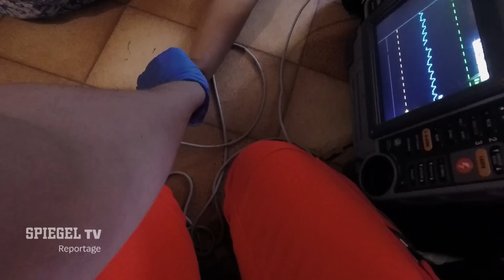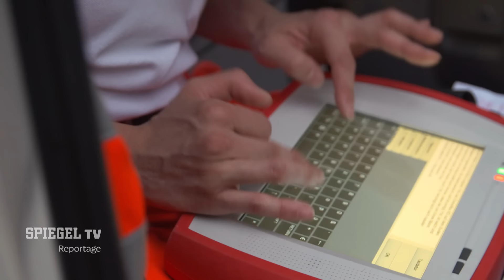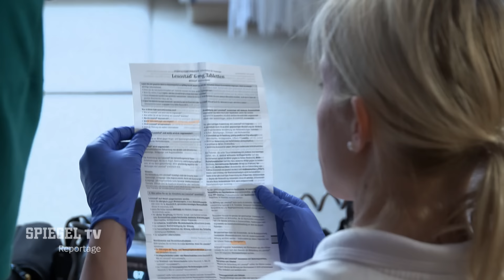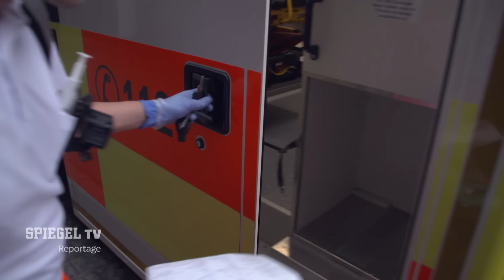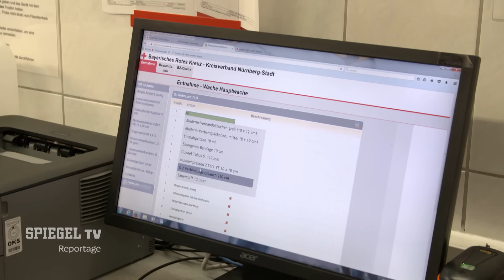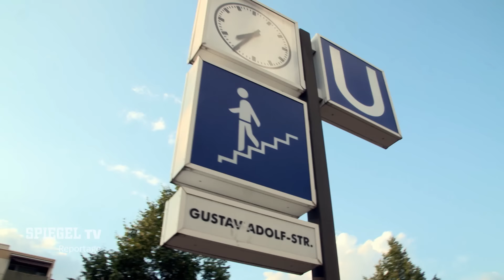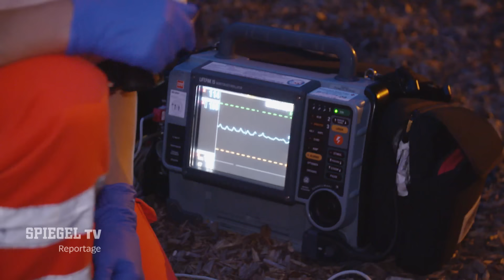Notruf Nürnberg: Lebensretter auf der Überholspur | SPIEGEL TV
Wenn Menschen in Not sind, kommen sie meist als erste zum Unglücksort: Aline Bachmann und Julian Lohse arbeiten als Rettungssanitäter für das Bayerische Rote Kreuz in Nürnberg.
Schnell und doch überlegt, empathisch aber auch entschieden zu handeln – das ist die Herausforderung ihres Berufs. Und nicht nur die Patienten benötigen ihre Hilfe. Auch die Angehörigen der Opfer brauchen die volle Aufmerksamkeit der Rettungssanitäter. Die Reportage von Kathrin Sänger dokumentiert den Arbeitsalltag von Menschen, für die Notfälle der Normalfall sind.